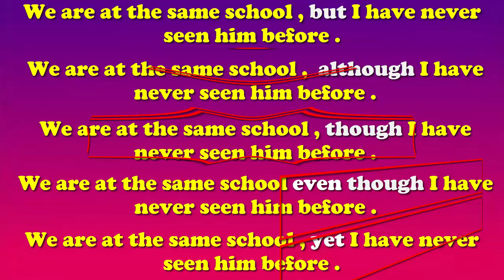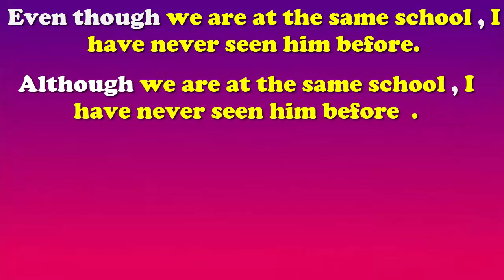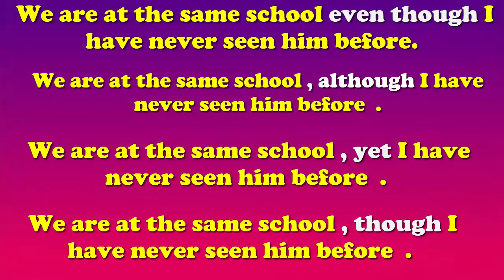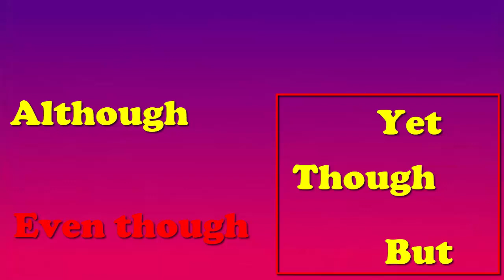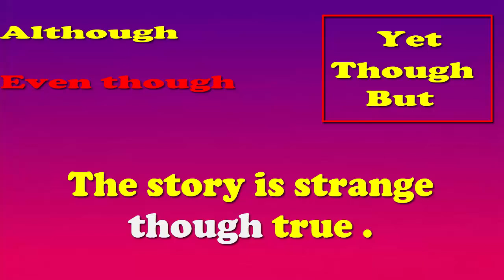Conjunctions Even though Though Although Yet But ادوات الروابط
Although , Though , Even though , Yet , But  شرح الروابط في اللغه الانجليزيه
تعلم جميع  حالات IF في اللغه الانجليزيه بطريقه سهله-الجمل الشرطية   -If Conditionals
Most Collocations in English  /Idioms /Phrases /Phrasal verbsسلسلة المتلازمات اللفظية/ مصطلحات / عبارات / كلمات /الحلقة الثانية
Most Collocations in English  Idioms  Phrases  Words  سلسلة المتلازمات  اللفظية مصطلحات  عبارات  كلمات
Collocations in English - Learn English Vocabulary
Arabic Collocations - المتلازمات اللفظية